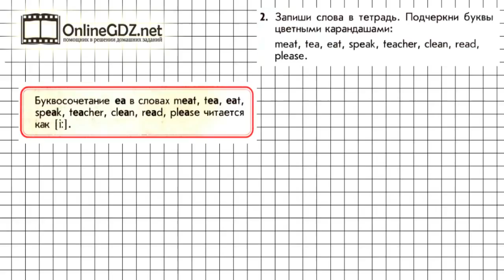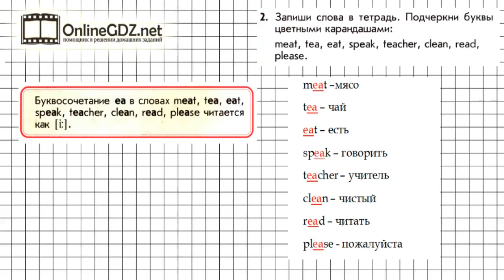Урок 71 Задание №2 - Английский язык "Enjoy English" 1 класс (Биболетова)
В упражнении 2 (урок 71) нужно записать слова в тетрадь; подчеркнуть буквосочетания, которые передают звук /і:/ цветными карандашами; прочитать, перевести и выучить эти слова. А подсказкой для вас будет наше видео с решением!